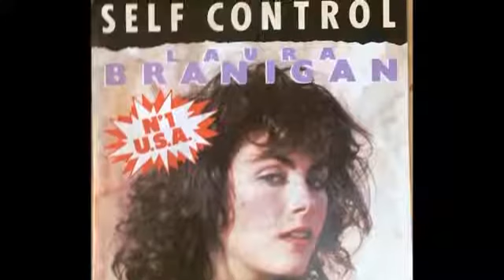MÚSICAS QUE LOTAVAM AS PISTAS NOS ANOS 80